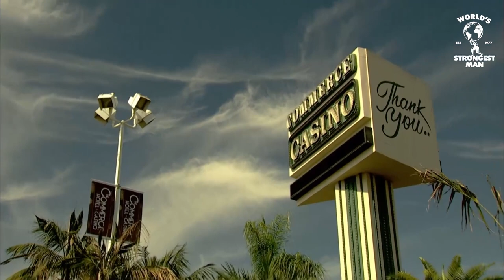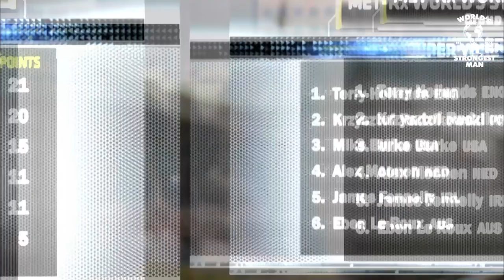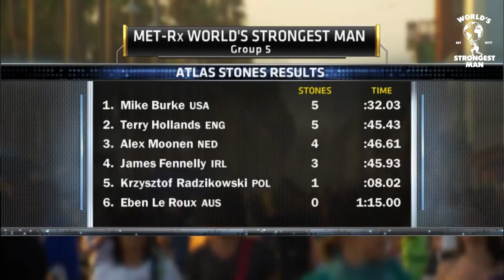*FULL* 2012 World's Strongest Man | Group 5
Watch the full 2012 World's Strongest Man, continuing with Group 5!